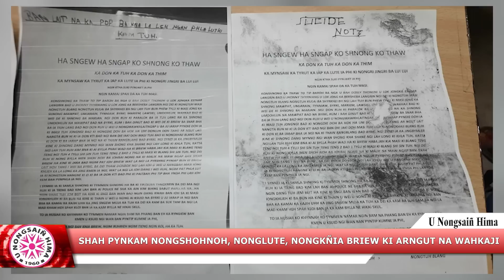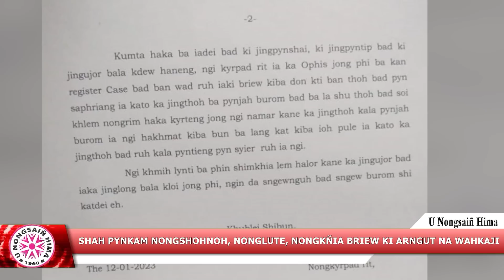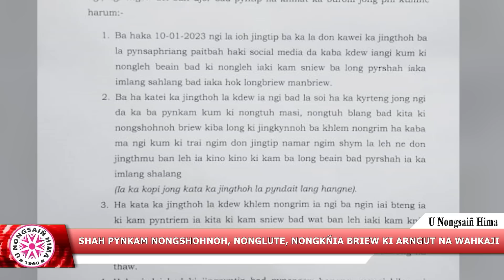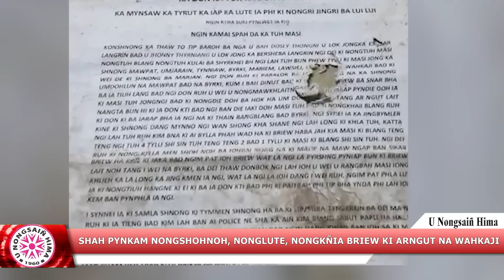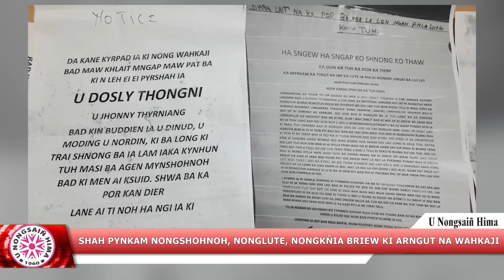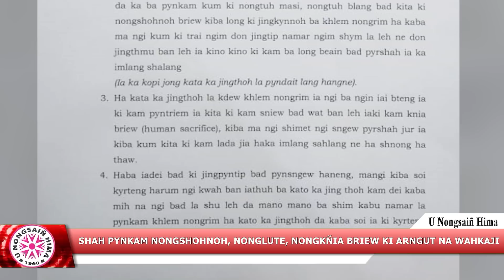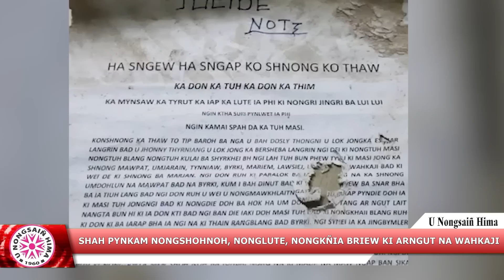SHAH PYNKAM NONGSHOHNOH, NONGLUTE, NONGKÑIA BRIEW KI ARNGUT NA WAHKAJI